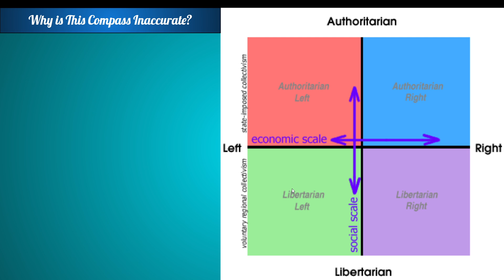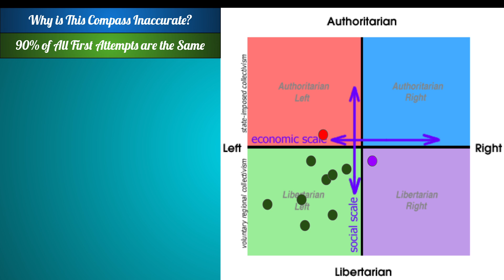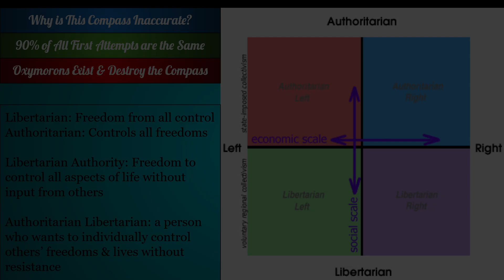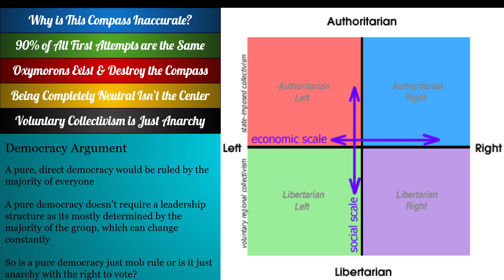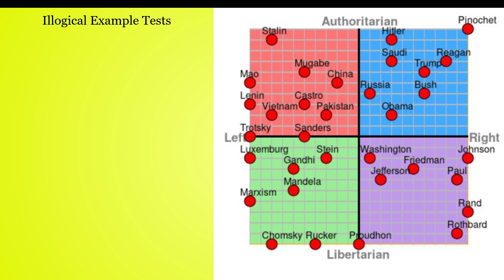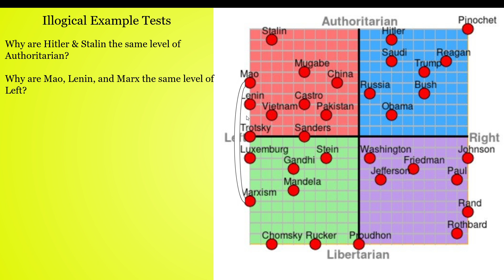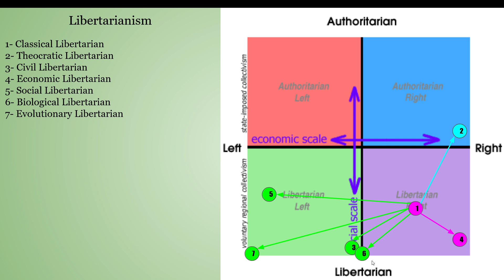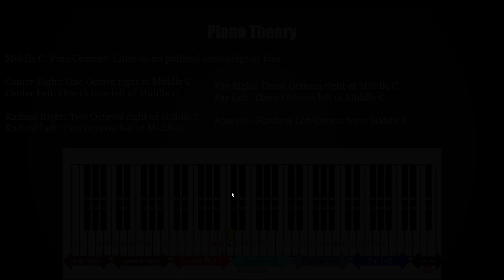Why the Political Compass is BULLSH*T (Political Content Warning)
1. Why the Compass is Outdated & Inaccurate: 0:17
2. Examining Test Results & Oxymorons: 1:33
3. Define Collectivism & Why the Compass is Terrible at Showing it: 10:16
4. Illogical Tests: 17:05
5. Whole Theory vs Sub Theories: 23:45
6. Introducing Piano Theory: 25:31
7. Closing Remarks: 28:45